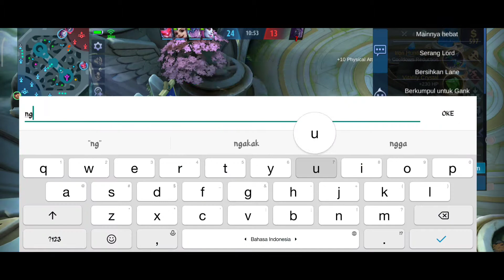CLINT FULL LIFESTEAL || BEST BUILD CLINT || CLINT OFFLANER GAMEPLAY || Mobile Legends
Hii guys selamat datang di channel kecil ini,  channel yang menyajikan tayangan gameplay mobile legends dan membahas tentang cara permainan para pro player top global mobile legends

Untuk set emblem yg saya gunakan :
fighter tallent ke 2

Spell : fliker / execute
Full build Clint :
1. Magic shoes
2. Endless batle
3. brute force
4. bloodlust exe
5. Queen's wings
6. Rose gold meteor